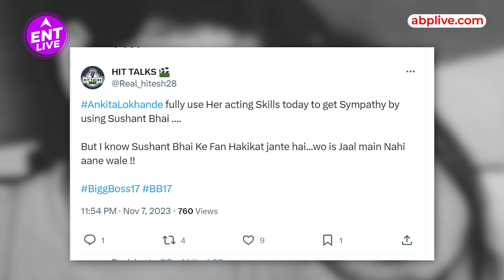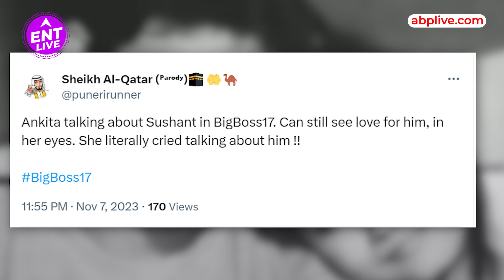Ankita Lokhande ने Bigg Boss में किया Sushant Singh का जिक्र, रोती हुईं नजर आईं Actress | ENT LIVE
Ankita Lokhande ने Abhishek से Sushant Singh Rajput के बारे में बात करते हुए Emotional हो गईं..बहुत से Sushant के फैंस Ankita को ट्रोल कर रहे हैं.. वहीं फैन ये भी सोच रहे हैं कि 'बिग बॉस 17 में Ankita - Sushant के बारे में बात कर रही है और फुटेज ले रही हैं..

Producer: Bhavna
Editor: Vishal